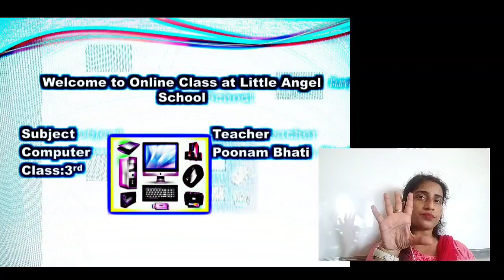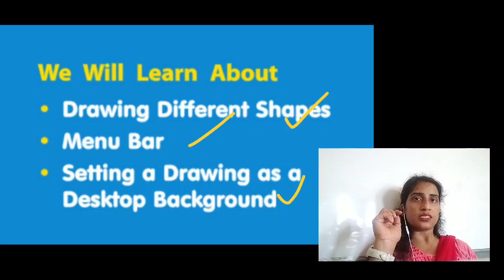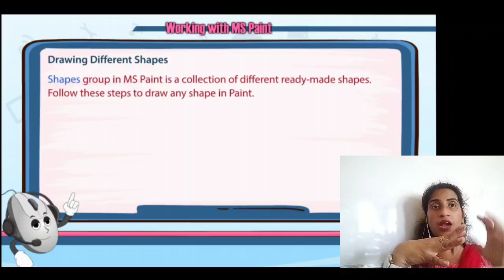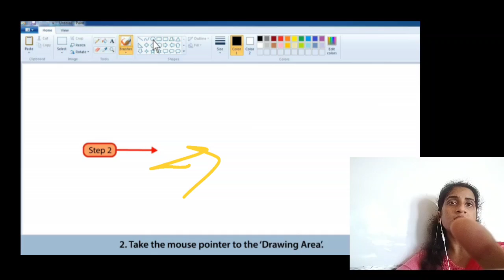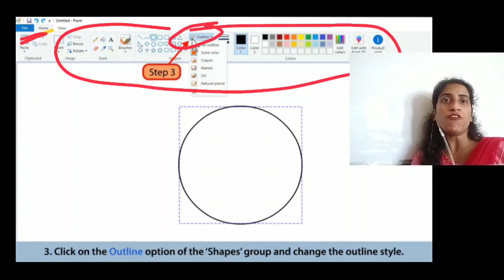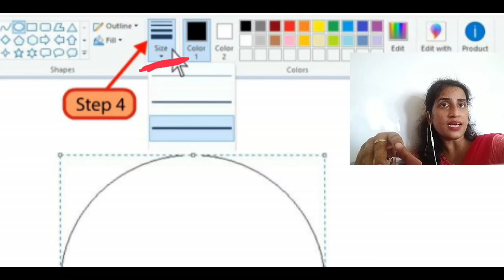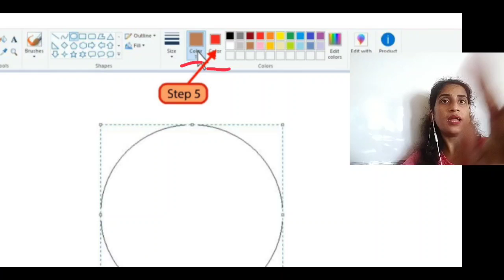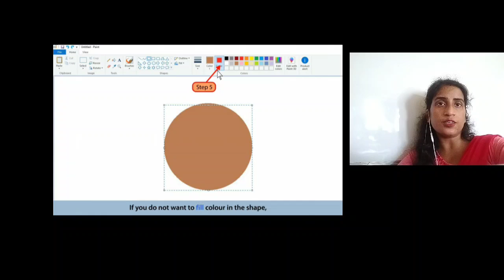Class - 3 Ch - 4 (Day - 2) Computer